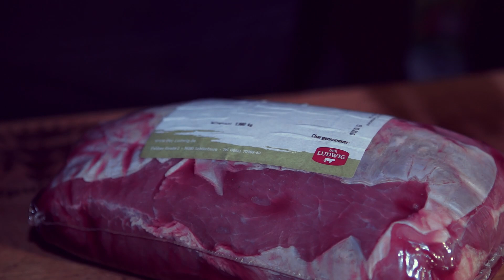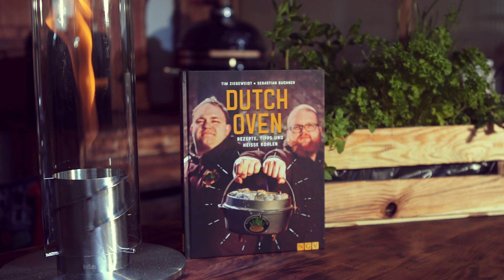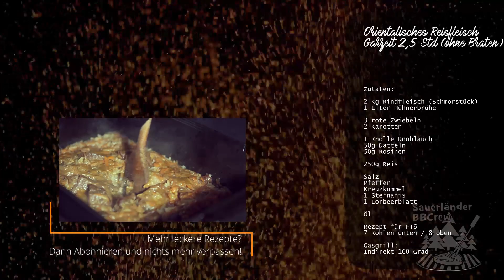Pilaw - Fruchtiger Reistopf mit Fleisch! Ein Reisgericht aus dem Dutch Oven 🥘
Orientalisches Reisfleisch bzw. Pilaw kannst du ganz einfach selbst zubereiten. In diesem Video zeigen wir dir wie es geht!
Infobox Aufklappen für mehr Abenteuer ^_^